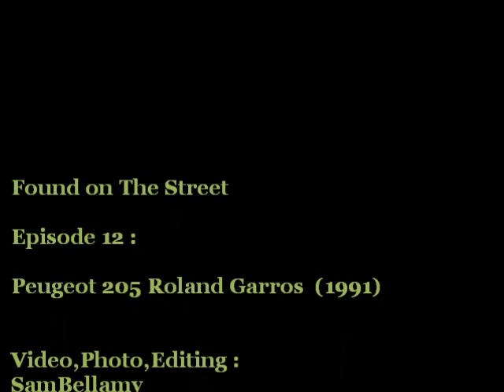Found on The Street , Episode 12 : Peugeot 205 Roland Garros (1991)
It is a limited series of the Peugeot 205 1.4 XS (85 hp),
sold from 07/1990 to 06/1992  in 3-door or cabriolet configuration.
It was characterized by the special paint " Vert Roland Garros met." and the
exclusive interior with the same seats as the GTI versions covered in white leather and a particular and elegant checkered fabric.
The 3-door version it had a large sunroof in burnished crystal.
This specimen appears quite lived, but used daily.

Found on January,19 2020

Video,Photo,Editing :
SamBellamy